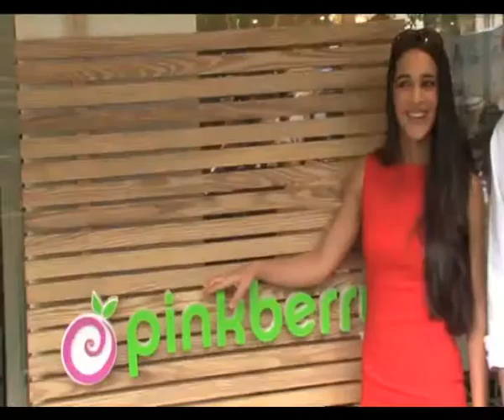Tara awaits an amazing film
Actress Tara Sharma says she will make a comeback only if there is an amazing film in her hands.